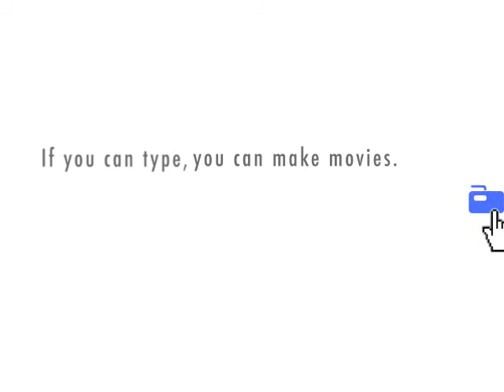Nickelback Rockstar Synthesis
The first part of Rockstar by Nickelback but in speech synthesis!